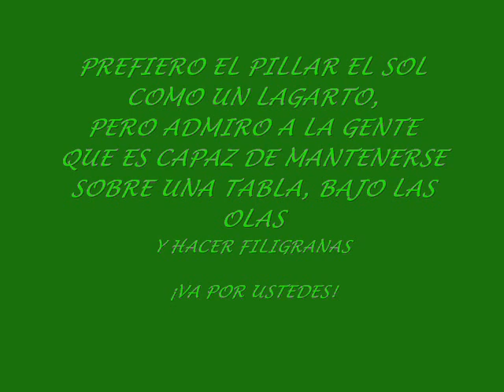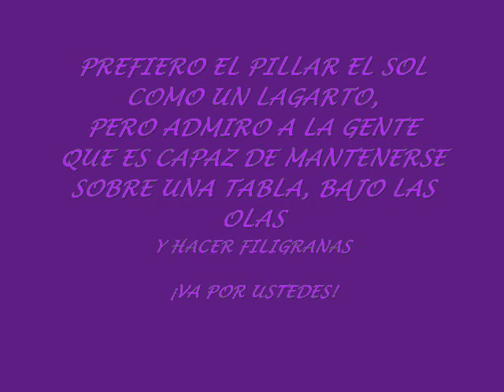SURF- ¡PILLANDO OLAS!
ADORO EL SOL Y VIVO EN UNA ISLA CON PLAYAS ESTUPENDAS, PERO UN PEQUEÑO "ACCIDENTE" CON EL AGUA (UNO DE MIS HERMANOS CASI ME AHOGA SIENDO PEQUEÑA) ME HA IMPEDIDO APRENDER A NADAR CORRECTAMENTE. CUANDO VOY A LA PLAYA PILLO TODO EL SOL QUE PUEDO ( CON PRECAUCIÓN) Y, SI ESTOY CON UN BUEN DÍA ME ÁNIMO A DAR UNAS BRAZADAS. ¡FELICIDADES A LOS NADADORES! ¡FELICIDADES A LOS SURFISTAS! LA IMÁGEN DE UN SURFISTA PASANDO POR DEBAJO DE UNA OLA...REMONTANDOLA, Y EL EQUILIBRIO SOBRE LA TABLA, ES PARA DERRETIRSE! ¡GLORIA PURA!
PD: NO DESCARTO QUE A MIS 49 "TIERNOS" AÑOS PIERDA MIS MIEDOS Y ME LANCE A LA AVENTURA: NADAR Y SURFEAR